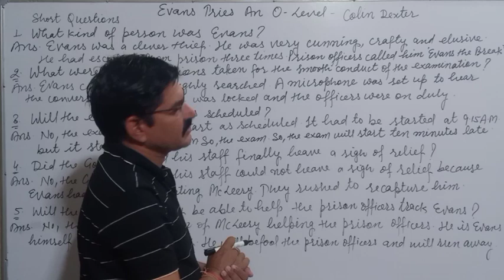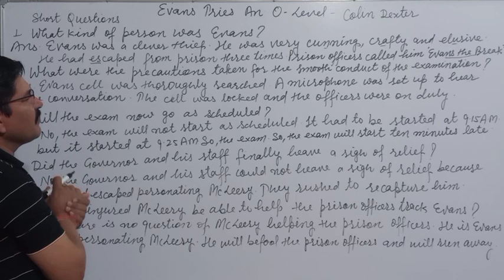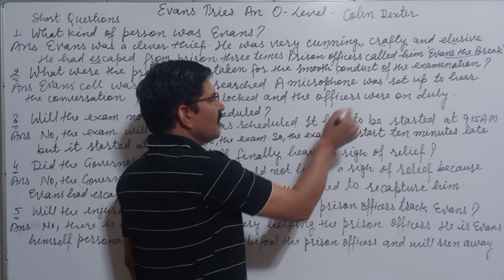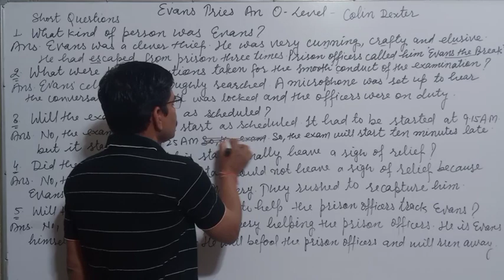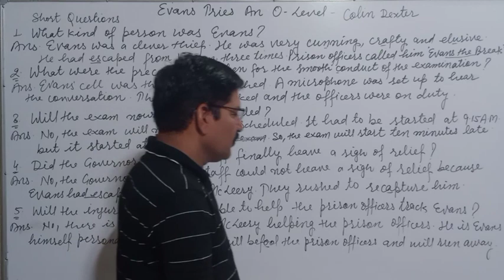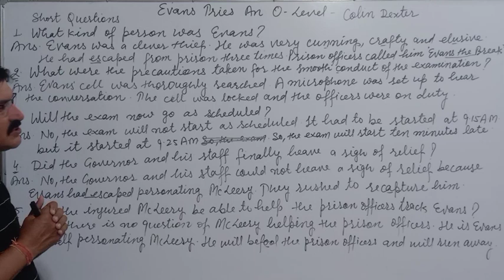Evans Tries an O-Level Pt.5 !! Vistas 12 English !! Short Questions of Evans Tries an O-Level !!